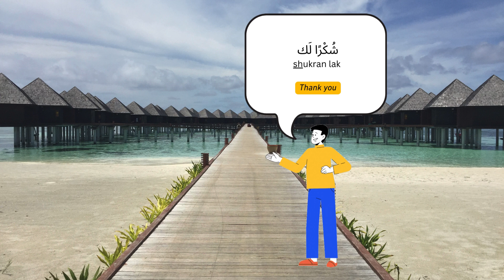ARABIC TRAVEL PHRASES by Suzzana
Introducing Arabic phrases for travelers who intend to learn and speak Arabic.